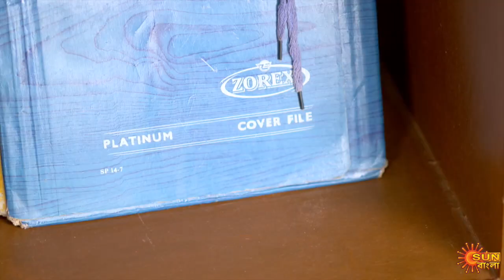Sarbamangala - Preview | 14th Mar 2020 | Sun Bangla TV Serial | Bengali Serial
Watch the Best scene of the New Bengali serial "Sarbamangala" that airs on Sun Bangla TV.